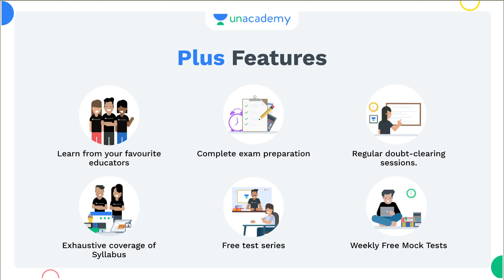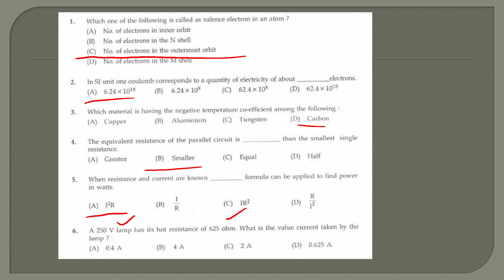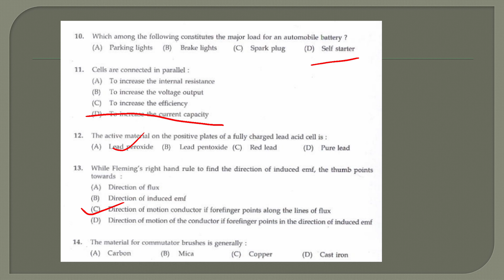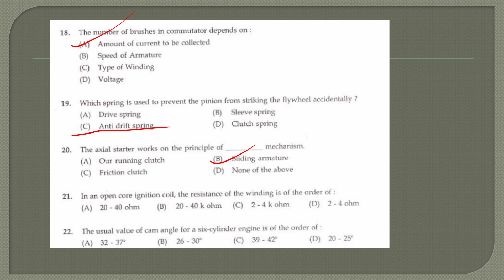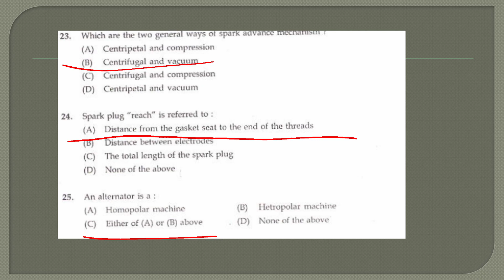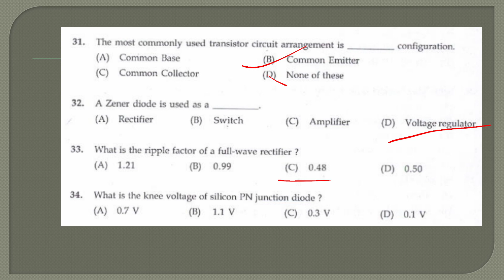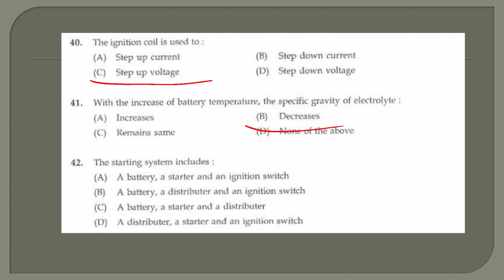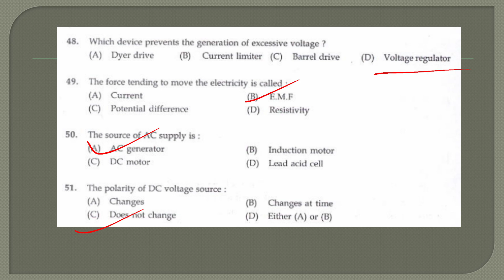KWA pump operator Model Examination 4 ( Feb. 4 Exam) ✌✌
AEI
AE(Pwd)
Electrical Supervisor
Draftsman grade 1
KWA Operator

Revision series 1

Revision series 10